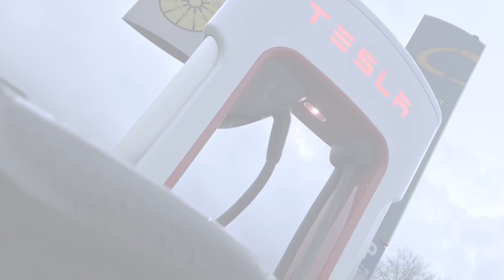VW Touran Bremse vorne tauschen / Bremsscheiben wechseln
Heute wechseln wir bei einem VW Turan die Bremsbeläge und Bremsscheiben an der Vorderachse. Die besten Grüße aus Oldenburg und jetzt viel Spaß mit meinem neuen Video!

Weiterempfehlungs-Link für den Kauf eines neuen Tesla, jeder der über diesen Link einen neuen Tesla kauft kann sich kostenloses Supercharging für 1.500 km sichern.

Wichtiger Hinweis in eigener Sache: Ich bin kein Schrauberprofi ! Alle Anleitung die ich hier in YouTube bereitstelle können Fehler enthalten ! Ich mache alles nach bestem Wissen und Gewissen ! Will aber nochmals ausdrücklich darauf hinweisen, dass ich keine Haftung für Schäden, die beim nachmachen entstanden sind, übernehme!
Wenn Ihr Fragen habt oder für das nächste Video Vorschläge machen wollt bitte schreibe alles in die Kommentare.
Über euer Abo würde ich mich freuen!
Musik & Töne kommen von Storyblocks über LumaFusion

Kamera 1**
Kamera 2**
Kamera 3**
Kamera 4**
Kamera 5**
Warum mache ich YouTube?

Danke und liebe Grüße aus Oldenburg an alle oben aufgeführten für die gute Unterhaltung und für die Inspiration ! Macht bitte weiter so !!!

Sämtliche mit * gekennzeichneten Links stellen Werbung dar. Sämtliche mit ** gekennzeichneten Links hängen mit Partnerprogrammen zusammen. Sie dienen dem potentiellen Käufer als Orientierung und verweisen explizit auf bestimmte Produkte. Sofern diese Links genutzt werden, kann im Falle einer Kaufentscheidung eine Provision an mich ausgeschüttet werden.